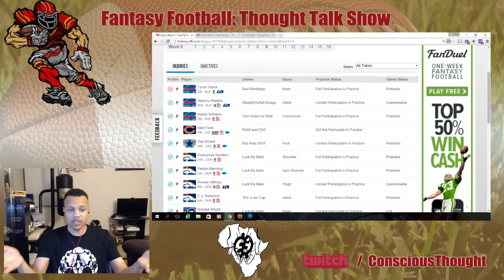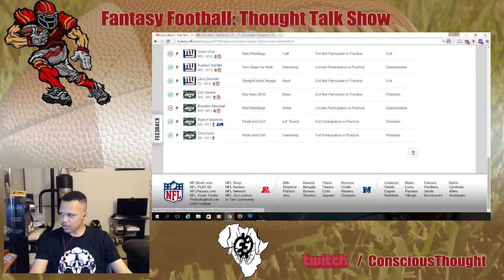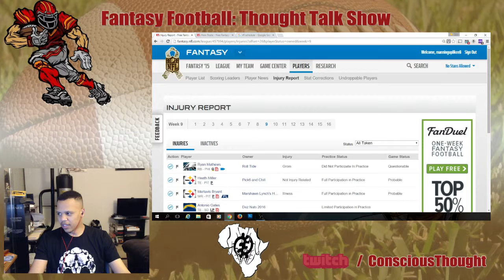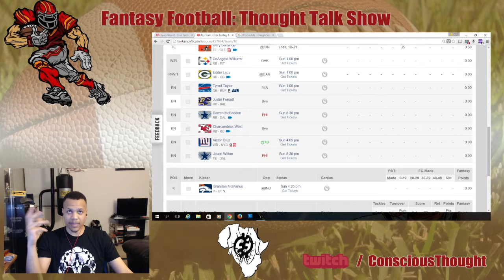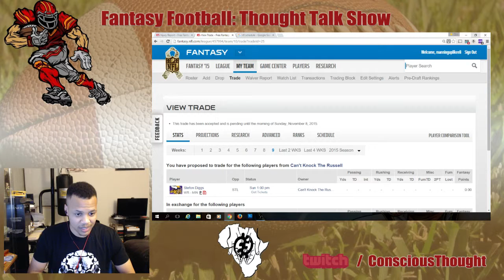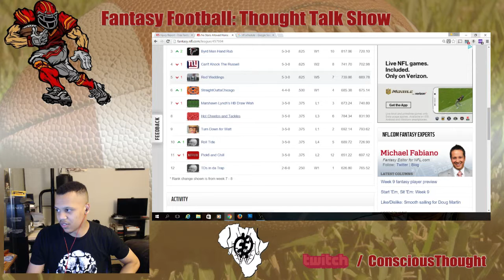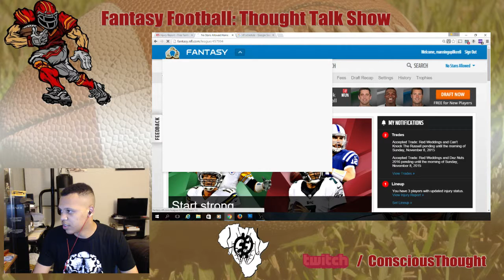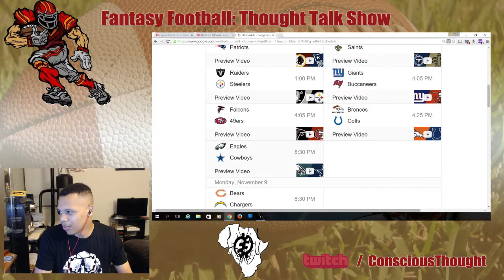Fantasy Football Friday Show- Ep.15